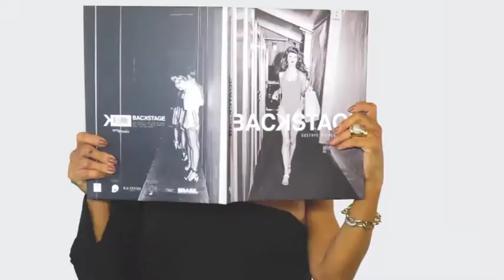SURI CHIC 26/08/18